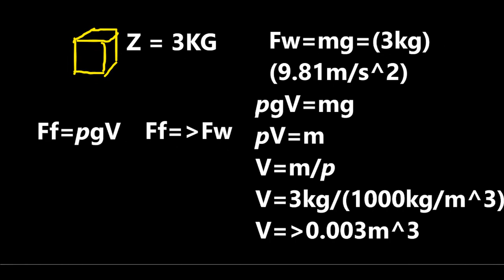¿Porqué flotan los barcos?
En este vídeo esta explicado de manera descriptiva e inmersiva cómo y porqué es que los barcos pueden flotar. Disfrútenlo

Canal de ciencia de contenidos para toda la población.

Educación cultural y de las ciencias

Matemáticas, física, química, biología y más

Editor (2020).  Why can boats made of steel float on water when a bar of steel sinks? Howstuffworks. Obtenido de:

Bugden A. (2017).  Why do paper boats float on water? Quora. Obtenido de: